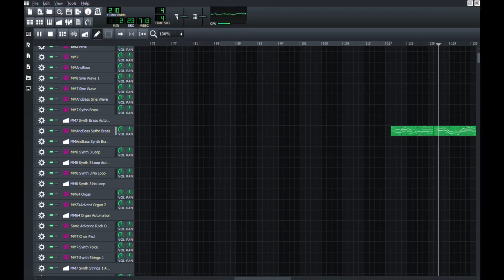Friday Night Funkin' Mod: Nightfall Karaoke (CANCELLED) - Downpour Instrumental (UNFINISHED)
THIS is the Instrumental of the song with NO VOCALS whatsoever. If you want to go to the version WITH the Vocals, go

Other than that, the description below is the same for both videos.

Something that's always been the case with me, even way back when I first started, is how my Friday Night Funkin' songs usually tend to take super huge inspiration from Mega Man songs in how they sound. At least 90% of the Instruments used here come from various Mega Man games. It's not necessarily the case for *every* song I do, but for most it certainly is. Downpour is mo exception to this of course.

The rest of the description below will have context for why this Friday Night Funkin' mod song was never fonished

HOW OLD IT IS:

This song is decently old all things considered. I started working on this song sometime before June 25th, and around July 30th was the furthest I made it into making the song.

REASON I NEVER FINISHED IT:

An ex-member of the team named Zac got outted, and then ANOTHER ex-member of the team named Mayiu left as a result (understandably so, as it was probably stressful). Mayiu is the person who owns Beano, so out of respect for her? I decided that unless she were to ever give me permission to do so? I would NOT finish this song.

Now we're at *today* where as you can see? This OC Mod is now being discontinued. Had it not been cancelled, this song would been the one thing I contributed to it, as I was added to the team a good bit after V2 dropped.

CREDITS:

Cannon (or ‎@Loose3Cannon   on YouTube) - She is the person who actually created the Vocals for Beano. This includes the chromatic, the the laugh, and even Beano falling over and going "oww."

Cocasse (or @/c0caaasse on Twitter) -  He contributed to taking some of the extended samples of Beano's voice that Cannon made, and actually tuning them.

Mayiu (or @/Mayiu99 on Twitter) - As I stated above, she already left the team before the mod was cancelled, but she is the person who actually owns the character Beano. It wouldn't have felt right to not credit her.

Link to the cancelled build of this oc mod, Nightfall Karaoke

Link to where you can play the current most updated version of the Base Game for Friday Night Funkin'

Link to where you can play the Downloadable version of the Base Game for Friday Night Funkin'